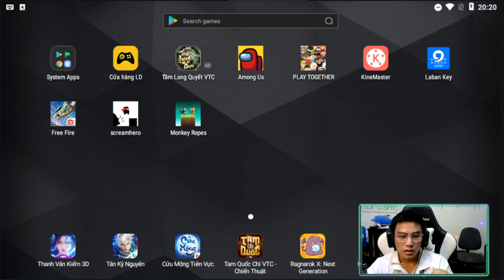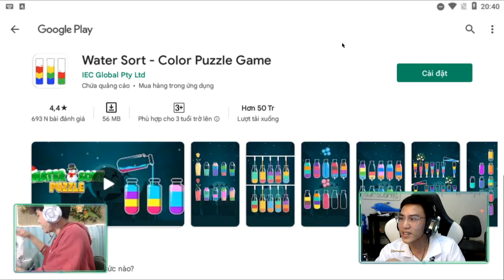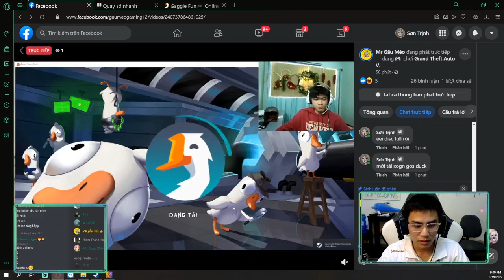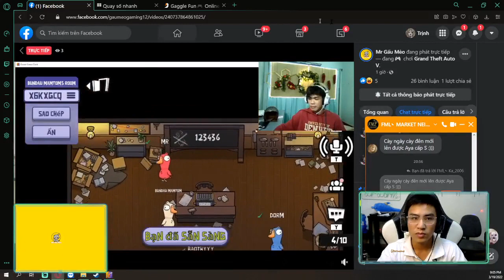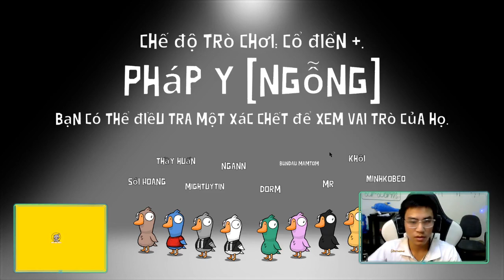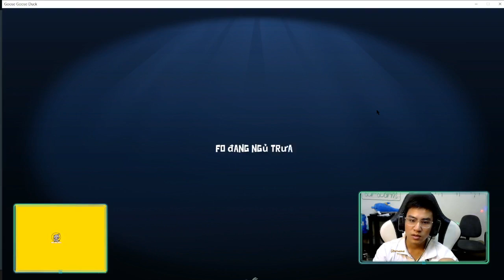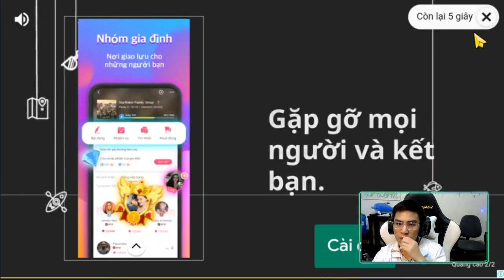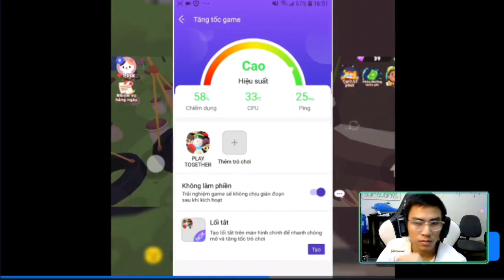Livestream 19/3/2022 Monkey ropes + Goose goose duck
Chào các bạn chào mừng các bạn đã đến với kênh của bác sĩ dỏm nhé. cùng xem và tán phét với nác sĩ qua mỗi live stream